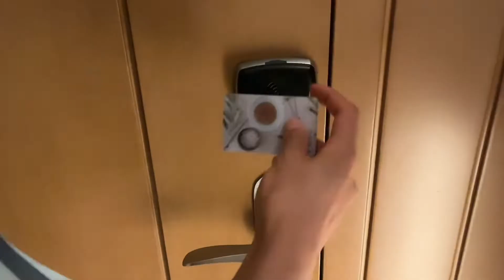可可带着老公一起去海南，从冬天到了夏天，俩人第一次住五星酒店